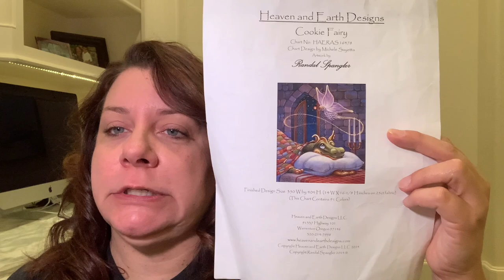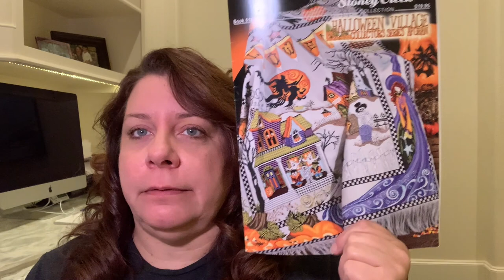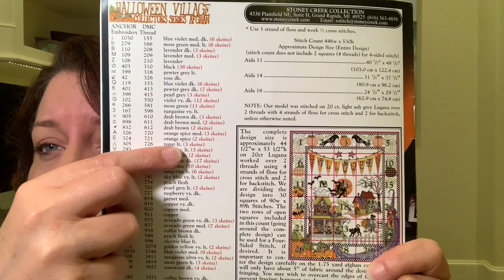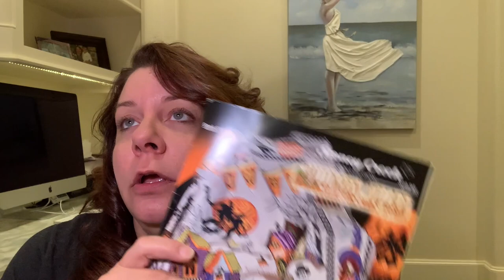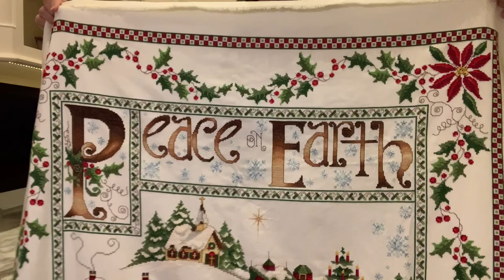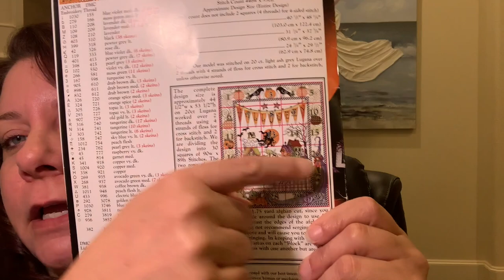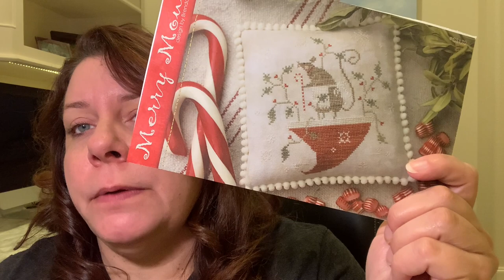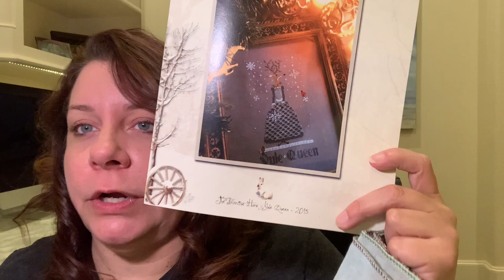Flosstube 74-Christmas Afghan, secret stitching and helping of a fellow stitcher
August 19, 2022